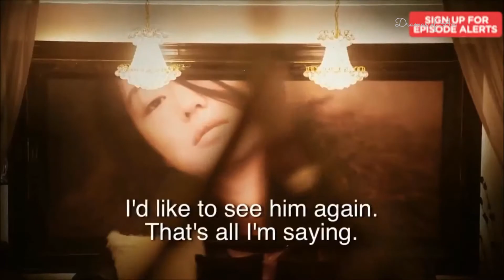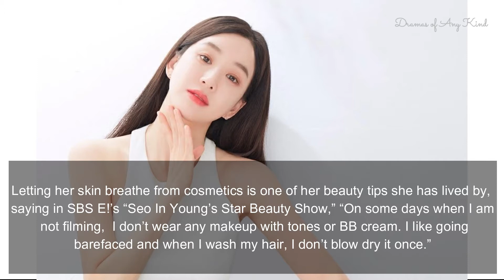9 STUNNING AGELESS KOREAN ACTRESSES & THEIR BEAUTY SECRETS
9 STUNNING AGELESS KOREAN ACTRESSES & THEIR BEAUTY SECRETS

Korean Drama ‘WELCOME’  Airs on  March 25 ft. InFINITE’s L Kim Myungsoo and Shin Ye Eun

Korean drama clips, Taiwanese Drama clips,  Japanese Drama clips, Asian Drama clips, Drama Trailers